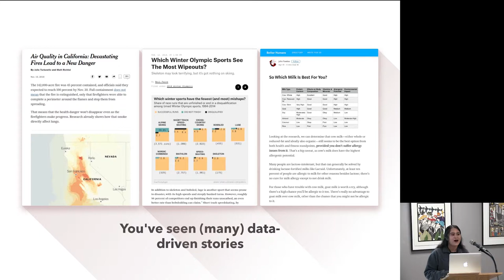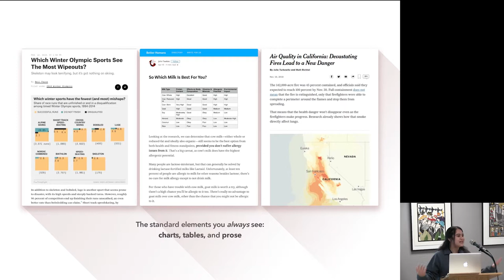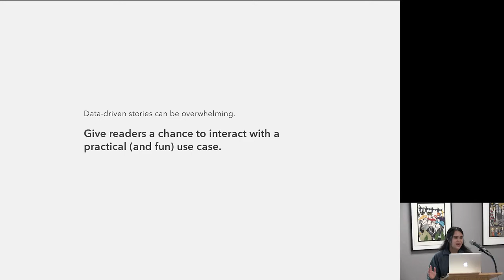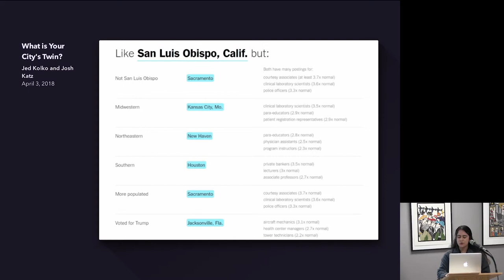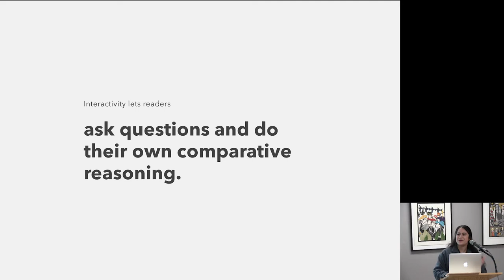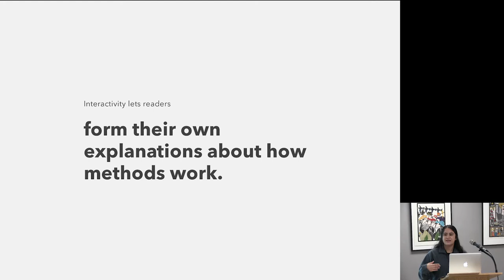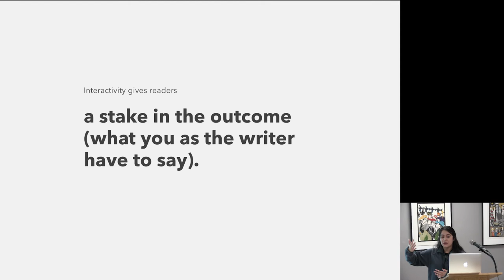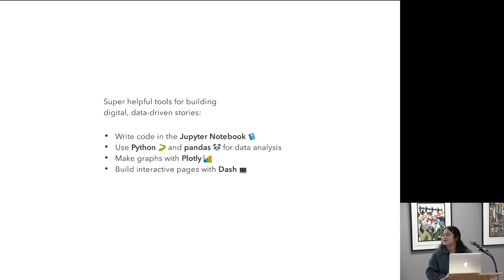Crafting Data-Driven Stories for the Everyday Reader - Marisa Aquilina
Journalists don’t write for other journalists—they write for the curious and community-minded public. In the same way, statistical journalism should not be a black box of visualizations and narrative meant only for data makers like us. Crafting data-driven stories for a general audience means giving readers an opportunity to interact with a fun and practical use case while explaining the interpretative thinking that lies under the hood of statistical methods. I am an undergraduate at Cal Poly that writes and builds interactive, data-driven publishings with a team of students. I'll walk you through how we ideate fascinating questions, make methods explainable, and use Jupyter Notebooks to share reproducible code.